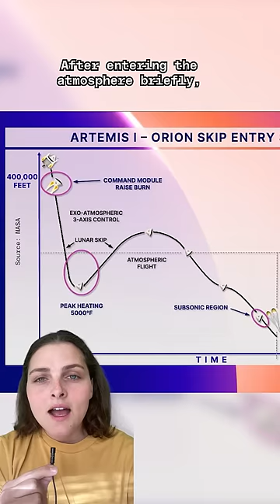NASA’s Orion spacecraft just returned to Earth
NASA’s Orion spacecraft splashed down in the Pacific Ocean on Sunday, December 11th. The successful return marks the end of NASA’s Artemis I, the first in a series of missions to create a long-term human presence on the moon.